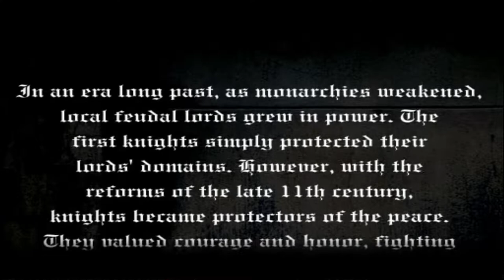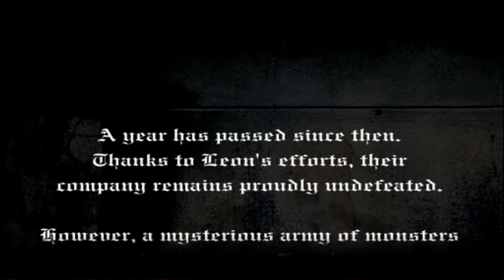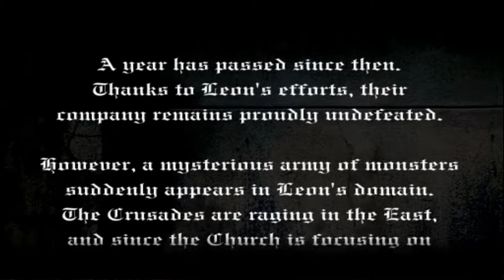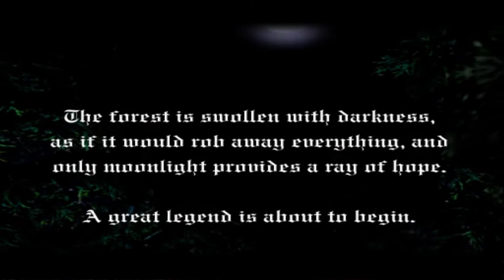CASTLEVANIA LAMENT OF INNOCENCE PLAY THROUGH 1 PS2